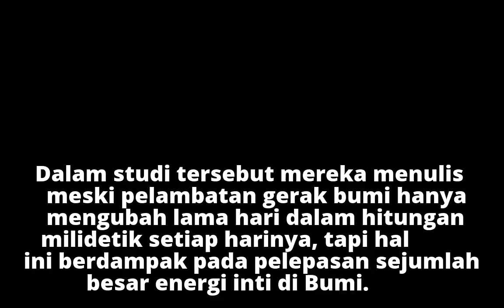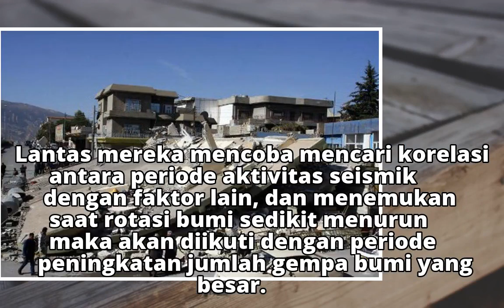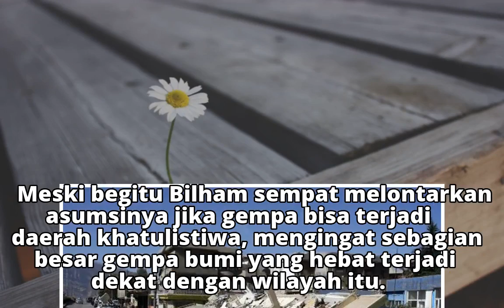Ramalan 2018 sebagai Tahun Gempa, Benar atau Isapan Jempol Belaka?